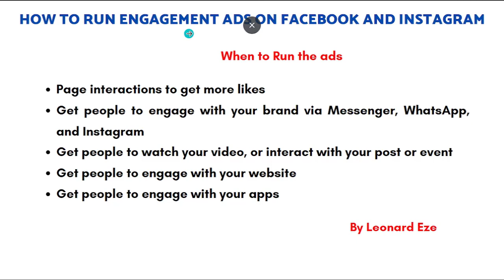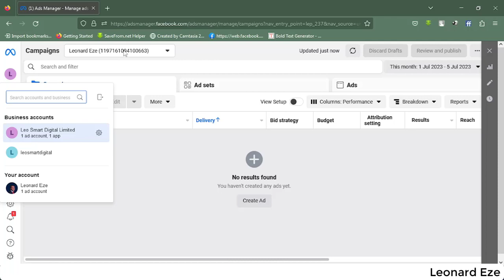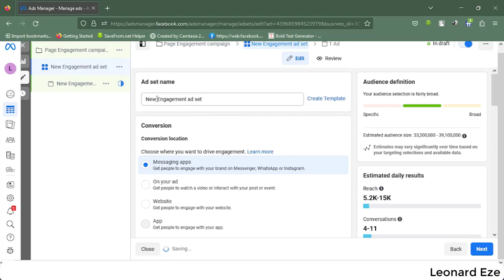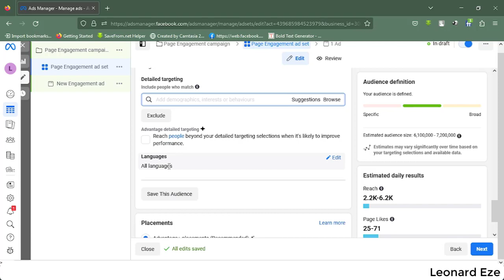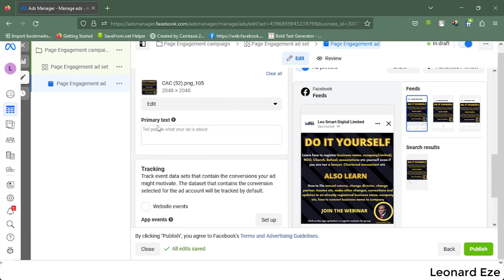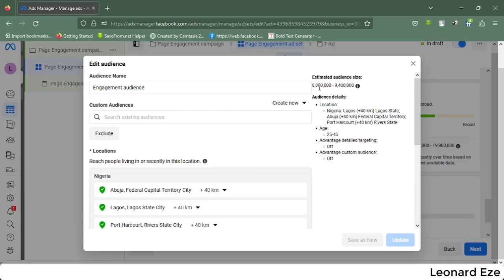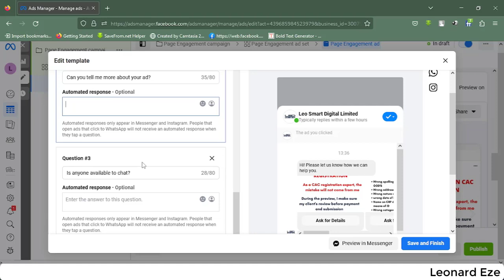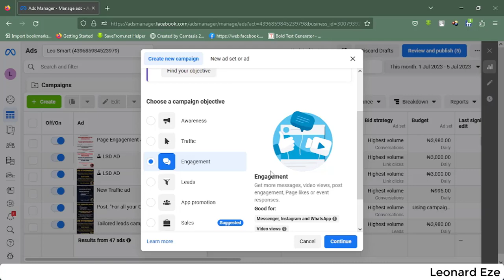How To Run Facebook Engagement Ads 2023 | Step By Step Tutorial to Get Page Likes and Messages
Engagement ads on Facebook is done to drive engagement with your page (Likes), drive messaging conversation to start conversation on WhatsApp, Instagram, Messenger.

This tutorial handles ads run to get page likes and the one done to drive messaging conversation
My Facebook Business Page, Search Leo Smart Digital Limited
YouTube  Leonard Eze